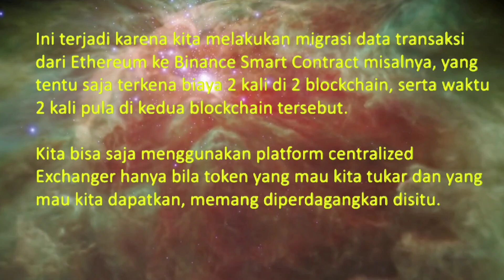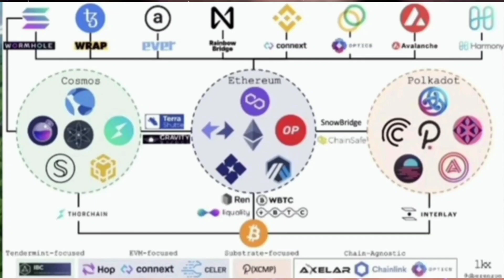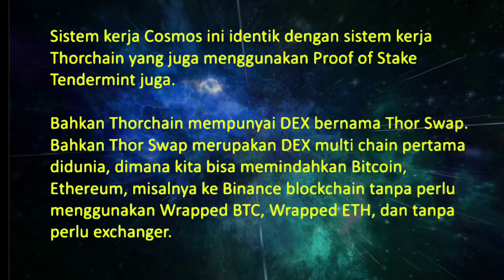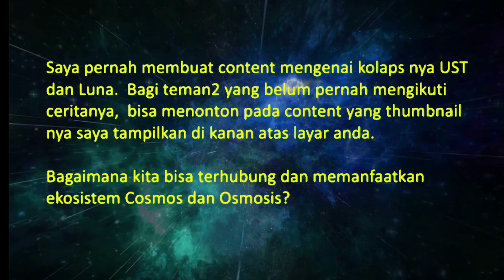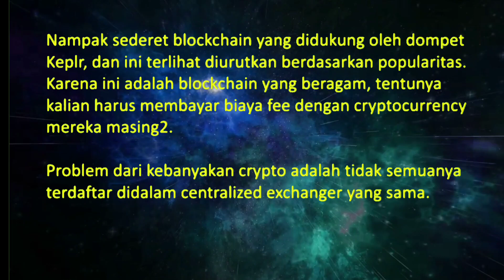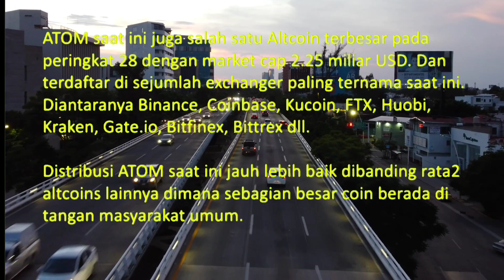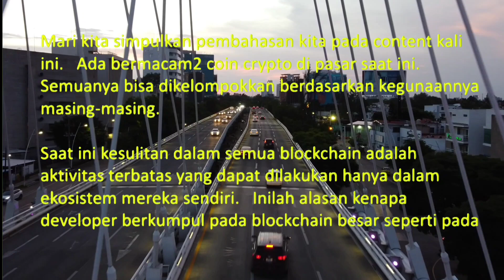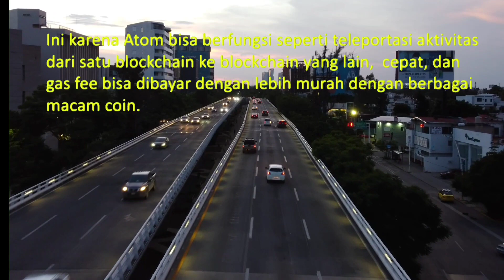Cosmos (ATOM), a bridge between blockchains. (multi lingual subtitles)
While most people paying attention in metaverse, few people realize that it is actually a compound of several blockchain infrastructure inside.
A blockchain is merely a transaction ledger,  numbers that depicted activities inside the blockchain itself.   So the usage will be very limited if the blockchain don't have "communication" to the other blockchain,  comparing what had happened inside one blockchain to what happened in the other blockchain.

When we want to move a coin with certain "coding language" from one blockchain to the other blockchain, it needs to be mediated either by companies or open source platform.  Either within the blockchain or by the external storage managed by a company.

When we talk about NFTs,  yes it have very specific ID.  The  authenticity can be proved in the blockchain explorer, because the history had been written there.   But what if some people duplicate the NFT and make it in another blockchain?   If the NFT is not so widely known, can it be identified easily?

So for all the problems i mentioned above, we need a blockchain that have a role as intermediary for many blockchains.   It can give additional layer of verification from one blockchain to other blockchain.   The problem might only about the history data storage of every single blockchain that should be used for it.

 I believe a hub blockchain like Cosmos will do a major play in the next few years.  Because the whole crypto market should be a single user market in order to give higher degree of utility and value.

This content will tell you about Cosmos, and how it work.  Enjoy and hope it useful.

important links :
Cosmos: The Internet of Blockchains
Defi Llama site.  Biggest Defi aggregator.

                                                        Link referal Binance

resources:
Youtube Channel  Coinbureau
Cosmos: Complete Beginner’s Guide & TOP Projects!!

Cosmos (ATOM): Why it's a Crypto GAMECHANGER!!